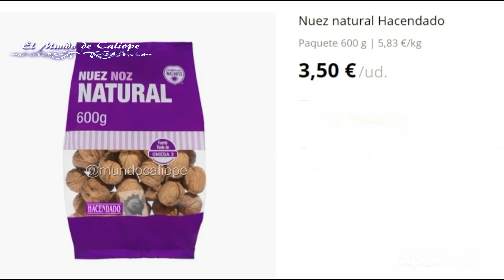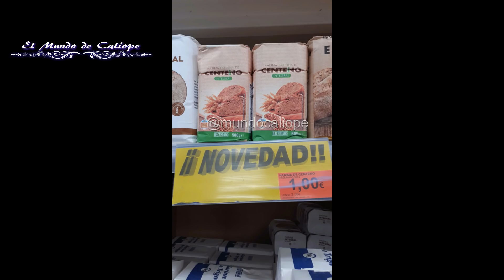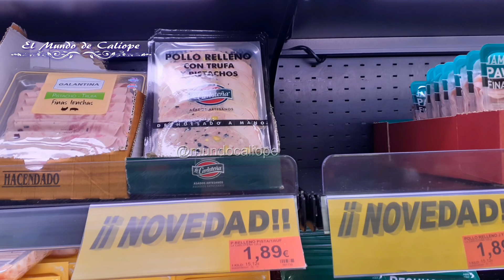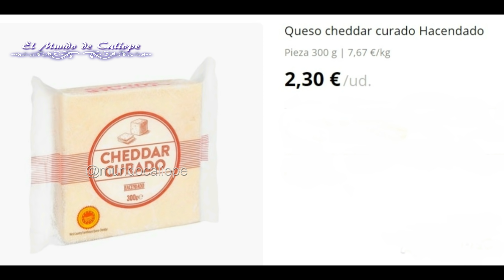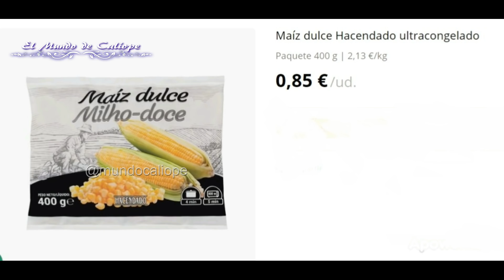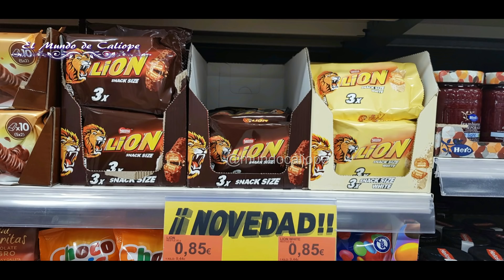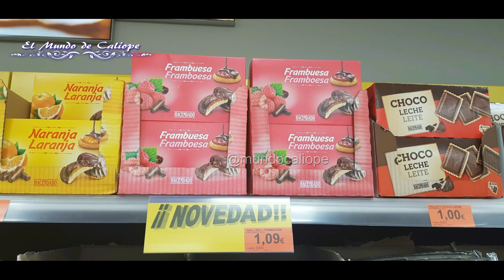NOVEDADES MERCADONA FEBRERO 2020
* GRUPO DE FACEBOOK PARA COMPARTIR NUESTRAS COMPRAS, DE MODA, BELLEZA, RECETAS Y NUESTROS CANALES O BLOGS